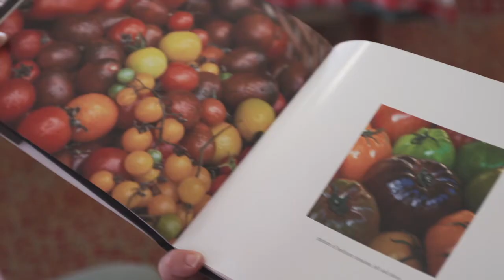The Tomato Festival - The Royal Botanic Garden Sydney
The award-winning Tomato Festival promises to be bigger, tastier and hotter in 2016 – and not just because we’ve introduced a chilli theme!

The Festival program is jam-packed with exciting, fun and delicious activities for all members of the family.

Sat 20 - Sun 21 Feb, 10am - 4pm - Royal Botanic Garden Sydney